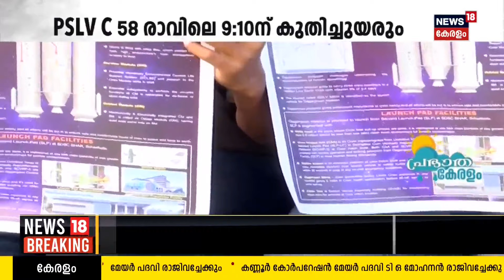PSLV C 58 Launch | കുതിച്ചുയരാൻ ഒരുങ്ങി PSLV C 58 | ISRO's New Year Mission 2024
PSLV C 58 Launch : പുതുവത്സര ദിനത്തിൽ അറുപതാമത്തെ ഉപഗ്രഹ വിക്ഷേപണവുമായി ISRO. XPoSat ഉപഗ്രഹവുമായി. PSLV C 58 രാവിലെ 9:10ന് കുതിച്ചുയരും.Sriharikotaയിലെ Satish Dhawan Space Centreലെ ഒന്നാം വിക്ഷേപണത്തറയിൽ നിന്നാണ് റോക്കറ്റ് ഉയരുക.